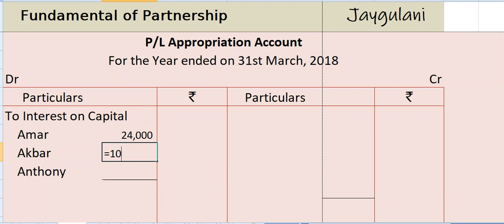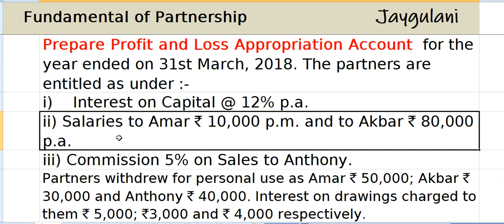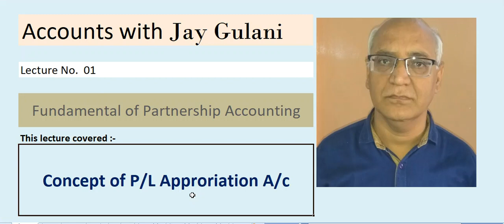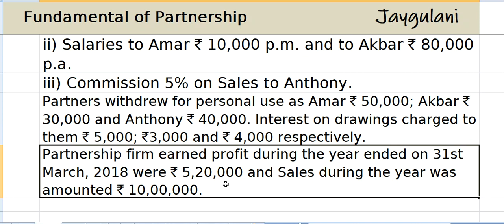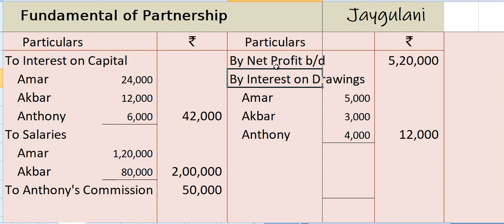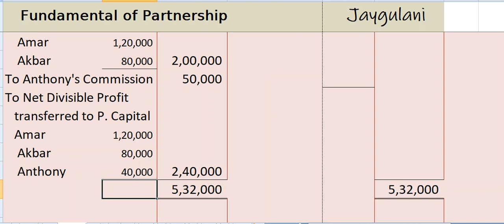Lecture No. 01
Jay Gulani :  Class XII  Fundamental of Partnership Accounting. This lecture covered concept of P/L Appropriation Account.
Question :
Amar, Akbar and Anthony are partners with profit/loss sharing ratio of 3 : 2 : 1.  On beginning  of the year their capital were : ₹ 2,00,000; ₹1,00,000 and ₹ 50,000 respectively.
Prepare Profit and Loss Appropriation Account  for the year ended on 31st March, 2018. The partners are entitled as under :-
i)    Interest on Capital @ 12% p.a.
ii) Salaries to Amar ` 10,000 p.m. and to Akbar ₹ 80,000 p.a.
iii) Commission 5% on Sales to Anthony.
Partners withdrew for personal use as Amar ₹ 50,000; Akbar ₹ 30,000 and Anthony ₹ 40,000. Interest on drawings charged to them ₹ 5,000; ₹3,000 and ₹ 4,000 respectively.
Partnership firm earned profit during the year ended on 31st March, 2018 were ₹ 5,20,000 and Sales during the year was amounted ₹ 10,00,000.